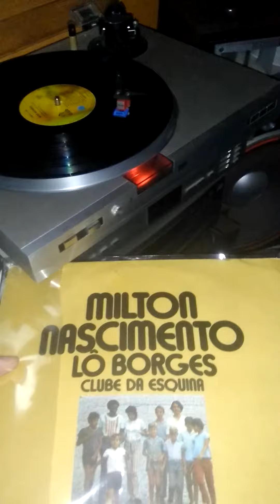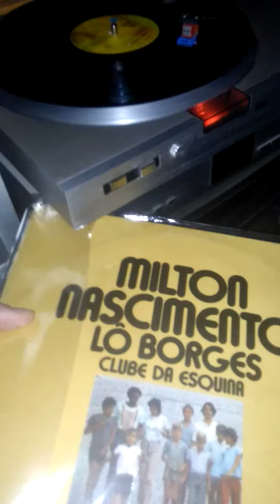Milton Nascimento Lô Borges - Clube da Esquina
Vinil original 1972 Odeon